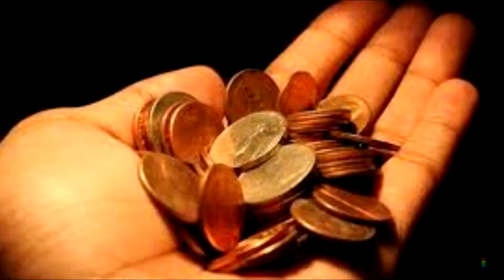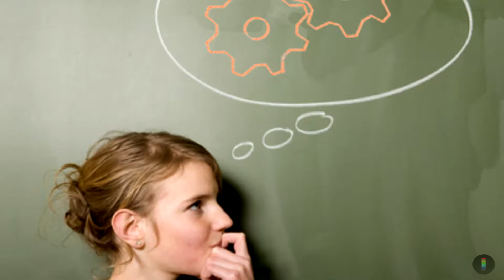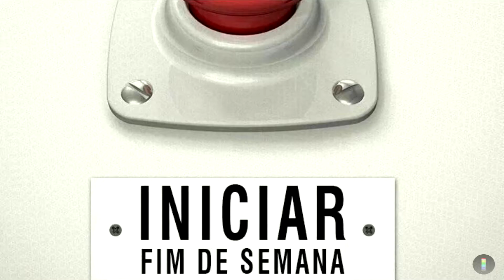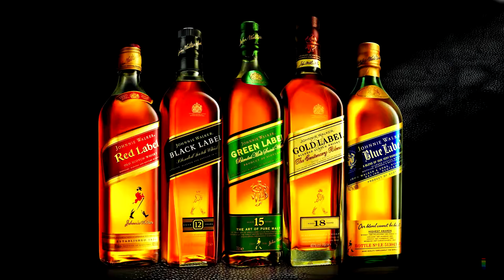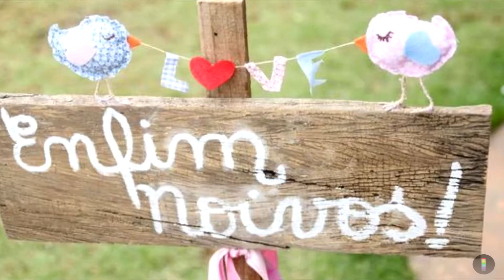Dalpizzol - retrospectiva 25 anos de casados narrada com humor Viviane e Celso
Telefone TIM: (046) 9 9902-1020 (WatsApp)